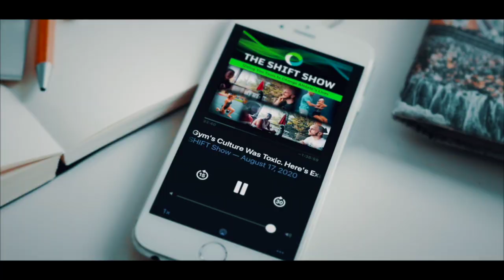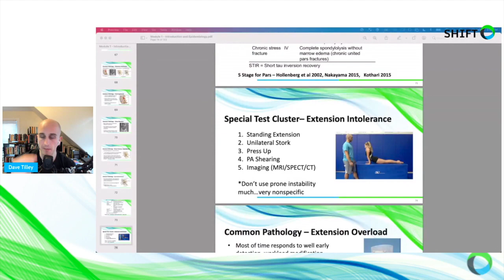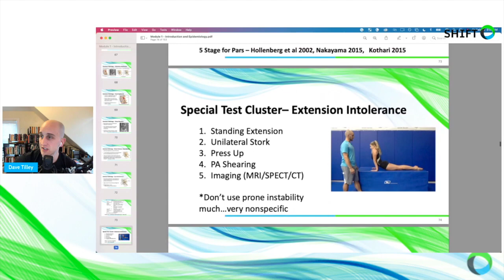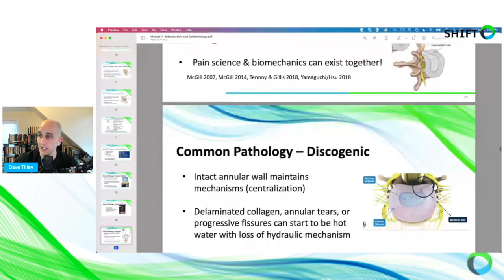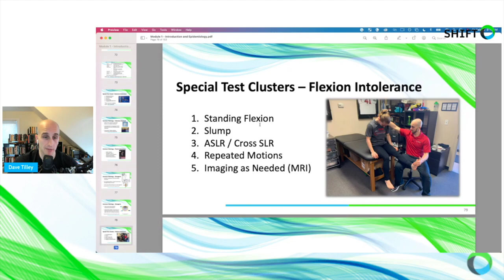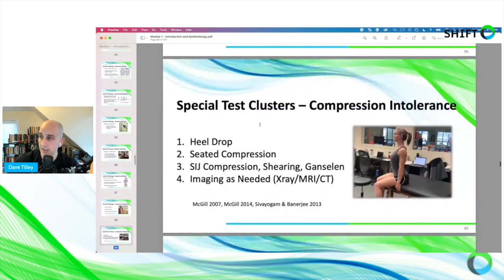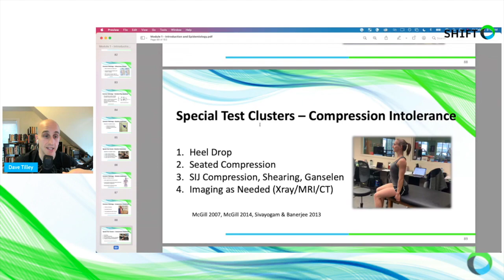Back Pain in Gymnastics - A Complete Guide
If you've ever had questions about back pain or injuries in gymnastics, this podcast is for you.

Lower back pain is something so many gymnasts struggle with. Depending on the research study you read, between 71% - 96.6% of all the injuries reported are to the lower back. Most literature puts lower back pain as the second or third most common injury in gymnastics, just behind ankle sprains and knee injuries. Sadly, knowing the culture of gymnastics and the stoic nature of many athletes, I believe the research doesn't accurately reflect just how bad the rates and severity of lower back pain are in gymnastics.

We break down everything you need to know about common back injuries including:

* Contributing factors to back pain and injuries
* Basic anatomy of the back
* Specific injuries and how to best evaluate, treat and understand from a movement category
* Accurate diagnosis and treatment plans
* Timelines for injuries
* How to safely get back to gymnastics after a back injury
* What can be done to reduce the risk of injuries in gymnastics
* What to do if someone isn't getting better

Timestamps
0:00 - Introduction
11:05 - How Common is Back Pain in Gymnastics?
17:10 - Factor 1: High Skill Forces
21:42 - Factor 2: High Skill Repetitions
24:45 - Factor 3: Shoulder, Upper Back, & Hip Flexibility
28:15 - Factor 4: Core Control / Strength
31:30 - Factor 5: Strength & Conditioning
33:40 - Factor 6: Gymnasts Are Mostly Kids
36:20 - Factor 7: Gymnastics Research Needed
37:20 - Factor 8: Proper Skill Technique
39:20 - Factor 9: Proper Landing Technique
41:40 - Basic Spine Anatomy
1:04:30 - Categories of Back Pain
1:07:26 - Extension/Arch Based Pain
1:08:16 - Facet Syndrome
1:09:00 - Stress Reaction
1:10:02 - Spondylolysis/Stress Fracture
1:11:00 - Spondylolethesis
1:14:14 - Rounding/Flexion Based Pain
1:15:00 - Muscle Spasms/Ligament Strains
1:16:00 - Disc Herniations
1:17:00 - Sciatica
1:19:25 - Compression Based Back Pain
1:20:25 - Traction Based Back Pain
1:21:30 - Testing For Back Pain
1:32:32 - Healing Timelines for Back Pain
1:35:35 - Pain Science Analogies
1:45:45 - Acute Phase Rehabilitation
1:57:20 - Intermediate Phase Rehabilitation
2:00:15 - Advanced Phase Rehabilitation
2:04:20 - Return To Gymnastics Phase
2:08:25 - Helping Gymnasts Who Don't Improve